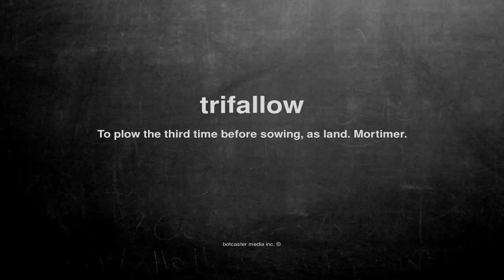What does trifallow mean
What does trifallow mean in English?